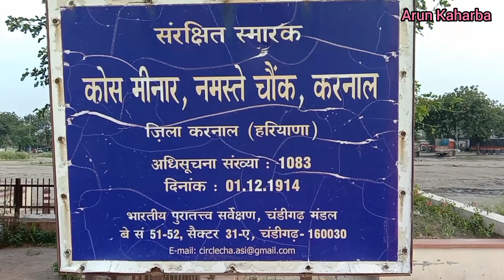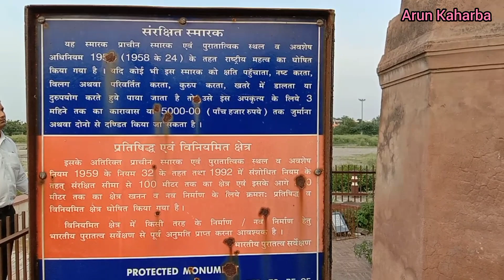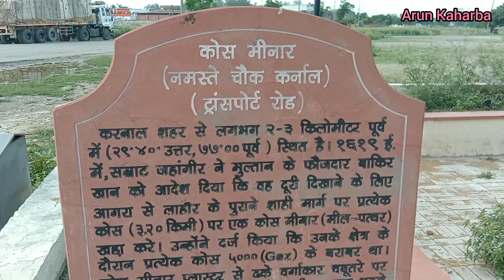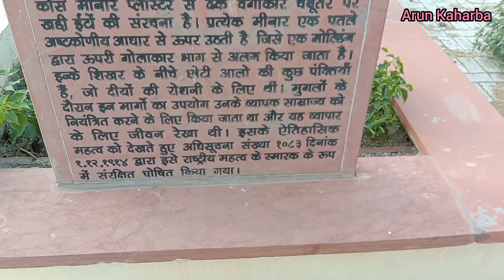KOS MINAR कोस मीनार, ऐतिहासिक धरोहर / सैक्टर -4, करनाल